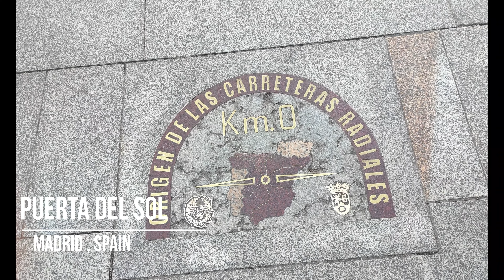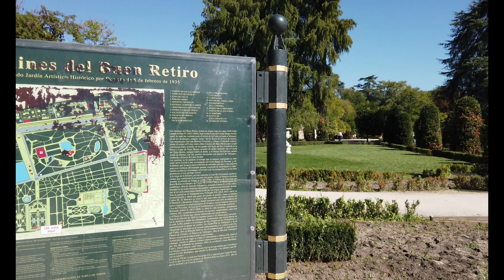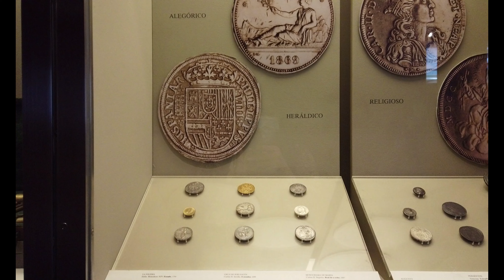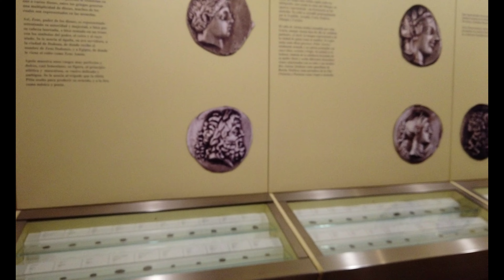Madrid city tour by an Indian girl 🇮🇳| capital of Spain 🇪🇸| Money heist bank| Spain4k|subtitles🇮🇹🇮🇳